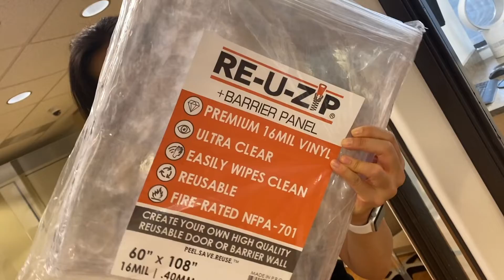RE-U-ZIP™ Re-Usable Dust Barrier Panel | Ultra-Clear & Fire-Rated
RE-U-ZIP™ REUSABLE DUST BARRIER PANEL | Ultra-Clear & Fire-Rated

✅ Reusable , Cut-to-Size Barrier (5' x 9') or (7' x 12')
✅ Durable 16Mil Premium Quality Vinyl
✅ Ultra-Clear & Fire-Rated NFPA-701
✅ Easily Wipes Clean

*Utilizing RE-U-ZIP™ Dust Barrier Fastener Strips (Sold Separately) your Barrier Panel can be easily attached, adjusted, removed, and reused.

Contents:
1 x Barrier Panel (5' x 9') or (7' x 12')